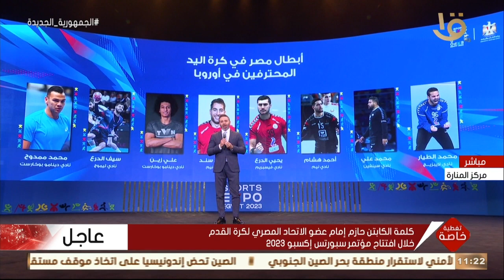تغطية خاصة| كلمة الكابتن حازم إمام عضو الاتحاد المصري لكرة القدم خلال افتتاح مؤتمر سبورتس إكسبو 2023